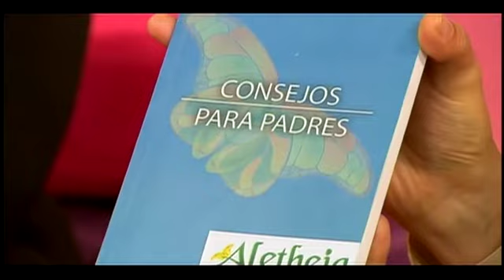Bien por casa : 28/06/2012 - cap 3